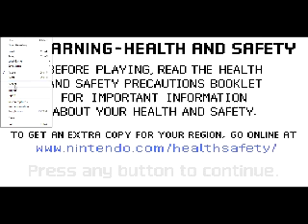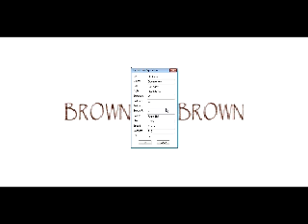Mother 3 BLIND #1- Deal or No Deal..... I say Deal!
Hello, everyone, and welcome to my new project! I decided to do this project because spacepod399 made a deal with me. I understand Kingdom Hearts, and he doesn't. He understands Earthbound, and I don't. He made a deal that if I did a blind let's play of an Earthbound game, then he would do a blind let's play of a Kingdom Hearts game. I'm not gonna spoil the game he will do, but for now, I will start this project. I hope you enjoy!